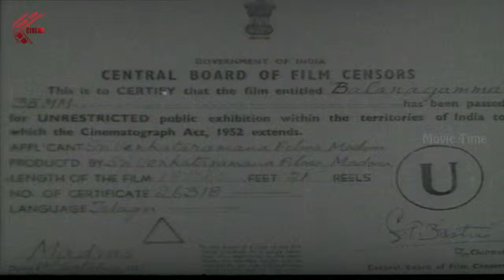Back To Back Video Songs || Bala Nagamma Movie || NTR, SVR, Anjali || MovieTimeCinema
Balanagamma Telugu Movie is a 1942 Telugu Silver Jubilee film Starring NTR, SVR, Anjali,directed by Chittajallu Pullayya and produced by S.S.Vasan.Music Director S.rajeshwar Rao,Partha Sarathi